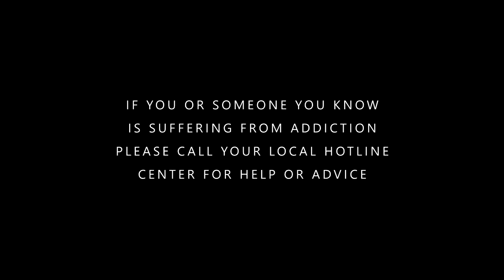Mike Rose - Love Drug (Official Video) Prod. By Superstar O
Carolina Music Award Winner Mike Rose drops us new single for the year 2017.
Southern Drop ENT
Written, performed, recorded & directed by Mike Rose.
Co directed by CNC Photography
Video shot and filmed by CNC photography.
Love Drug - Produced by Superstar O.
From his new album "W.O.R.D.S" coming 2017.